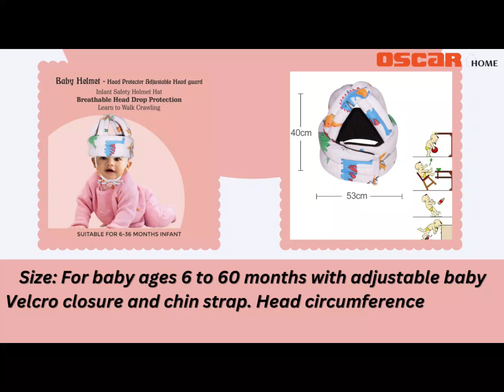Baby Safety Helmet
Helmet for baby safety